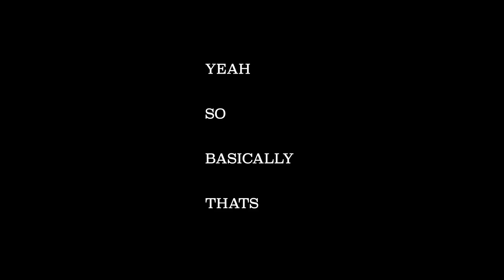Welcome To Phlex Cast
This is an Abomination to society